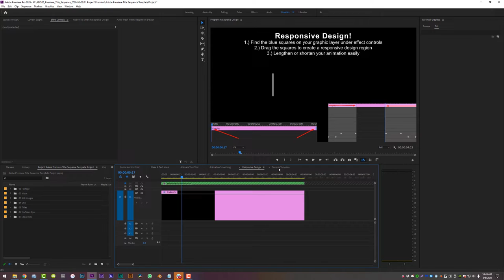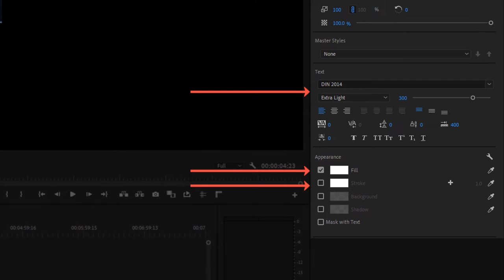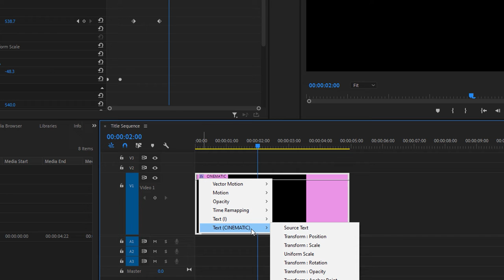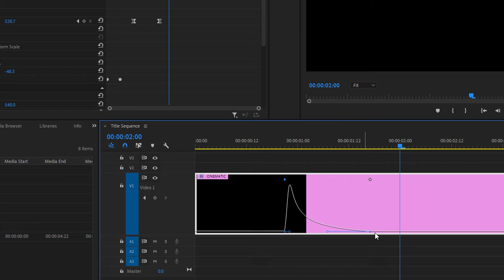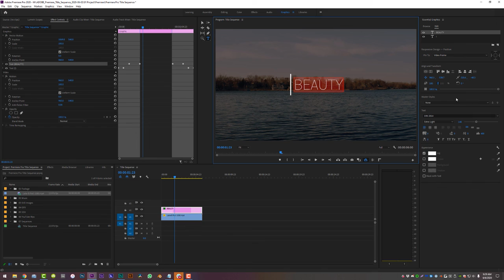How to Create a Cinematic Title in Premiere Pro with Notian Sans | Adobe Creative Cloud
Join YouTube Creator/Editor Extroardinare Notian Sans as he demonstrates how to create a cinematic title sequence in Premiere Pro. Learn how you can save your sequence as a reusable and customizable template for future use. Free project file included.